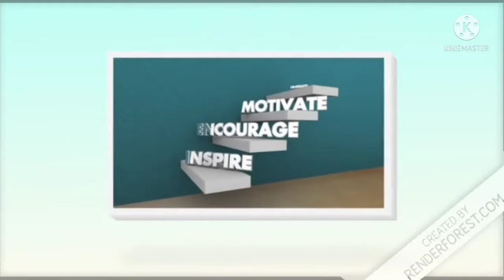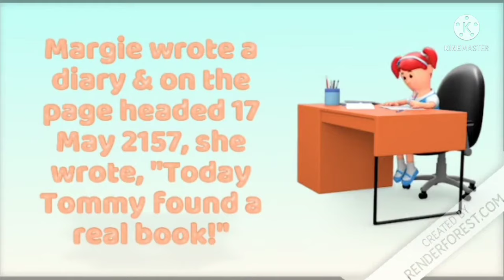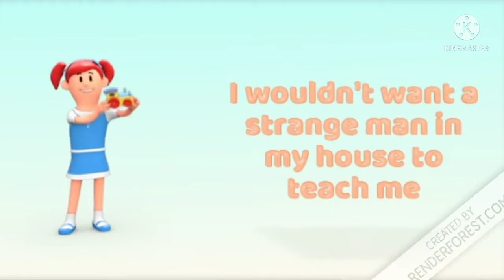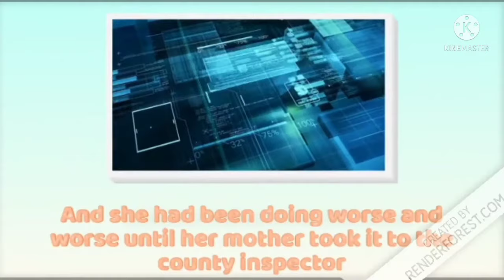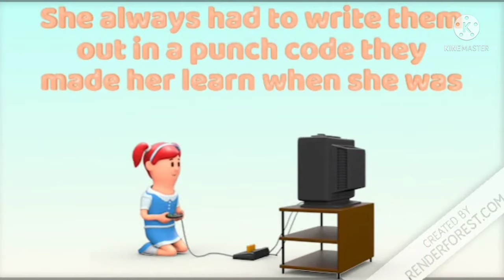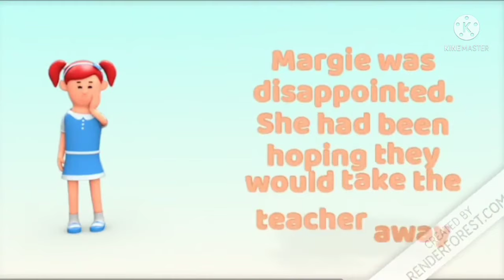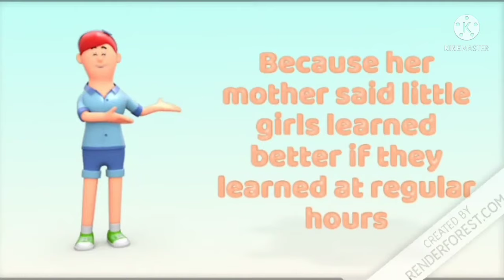The Fun They Had Class 9 | the fun they had animation | explanation | in hindi | educhain padhai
Hi friends!

the fun they had class 9
the fun they had class 9 animation
the fun they had class 9 in hindi
the fun they had class 9 explanation in hindi
the fun they had story in hindi class 9
the fun they had summary in hindi class 9
the fun they had class 9 animation in hindi
the fun they had class 9 animated
the fun they had class 9 animated story
the fun they had class 9 animated gyan
the fun they had class 9 ncert